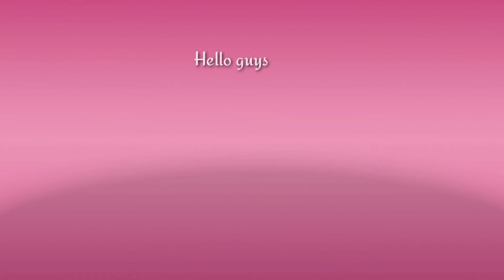Flower Arrangement "BABY SHOWER Part5" Fushia Pink Theme